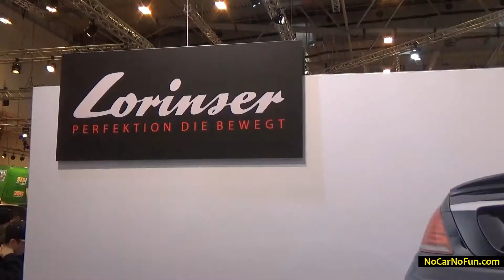Mercedes Benz CLS Lorinser Tuning - 2014 Essen Motor Show!